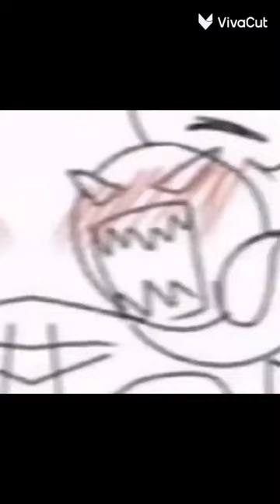rengoku x akaza